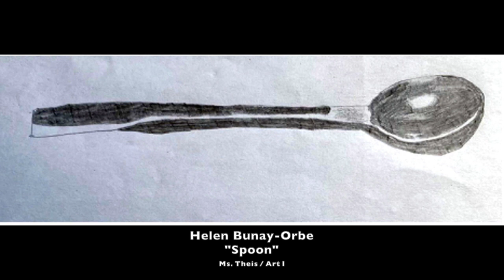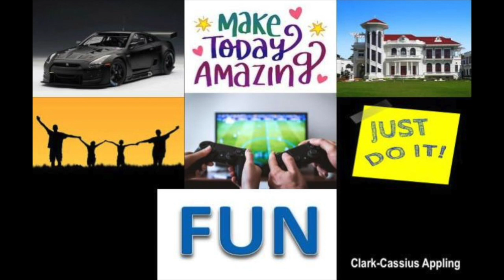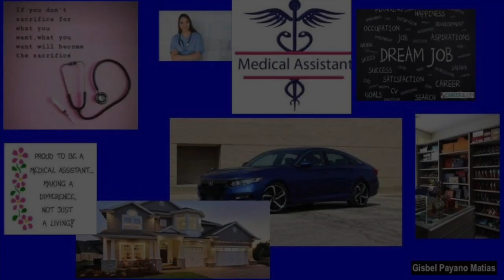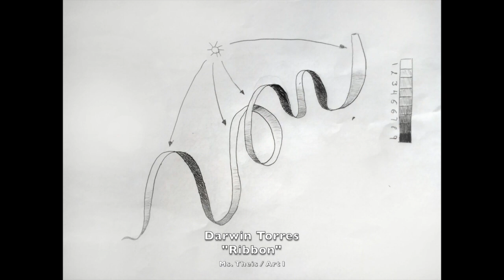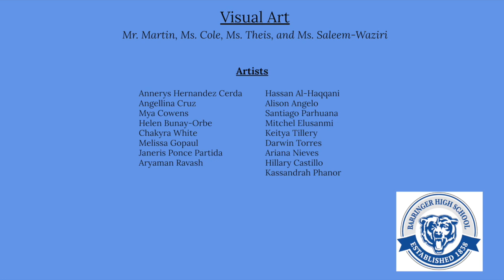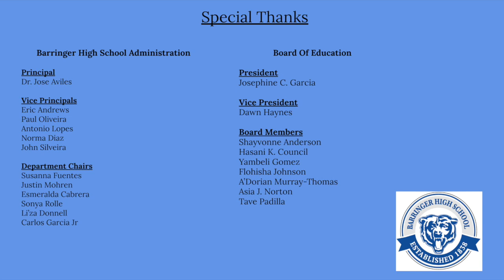Visual & Performing Arts Winter Showcase 2020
Table of Contents:

0:18 - Advanced Band "Eine Kleine Nachtmusik"

1:17 - Art Showcase #1

2:13 - Percussion "Carol of the Bells"

3:47 - Art Showcase #2

4:47 - Beginning Band "Ode To Joy"

5:56 - Art Showcase #3

7:00 - Guitar Ensemble "Study in I-V-vi-IV in D Major"

9:20 - Art Showcase #4

10:15 - Dance "Carol of the Bells"

13:06 - Ms. Rivera Student Vision Boards

15:08 - Art Showcase #5

15:58 - Dance "Last Christmas"

18:48 - Mrs. Jamison Student Vision Boards

20:21 - Credits